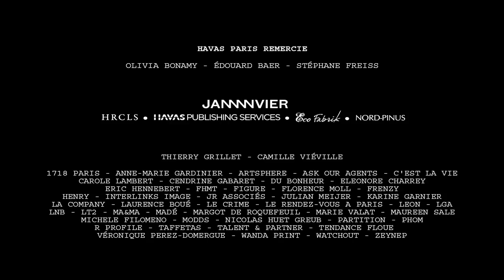HavasGallery - PHOTO-ROMAN - Stéphane Freiss / Thomas Pynchon